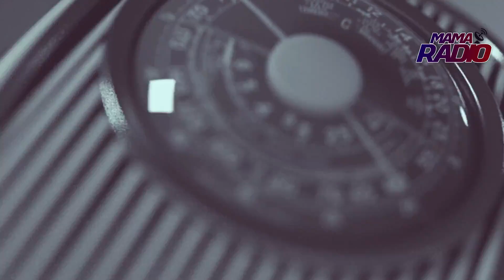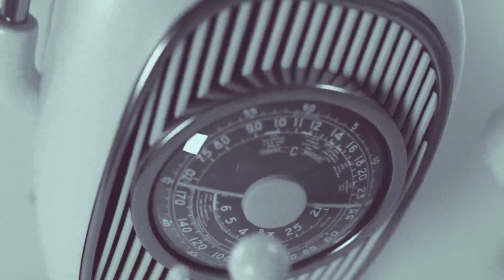Breaking: Tiktok pastor 'Godpapa The Greatest' and wife 'Empress Lupita' remanded